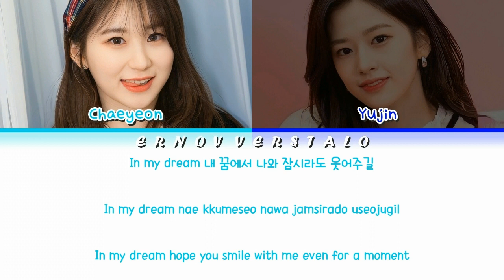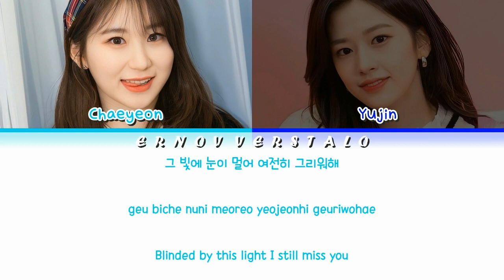How would IZ*ONE sing HaPpY by Stray Kids (Han|Rom|Eng)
How would IZ*ONE (Chaeyeon & Yujin) sing HaPpY by Stray Kids (HAN)